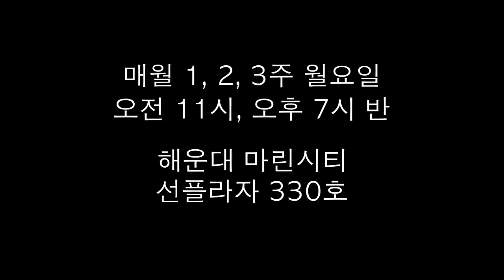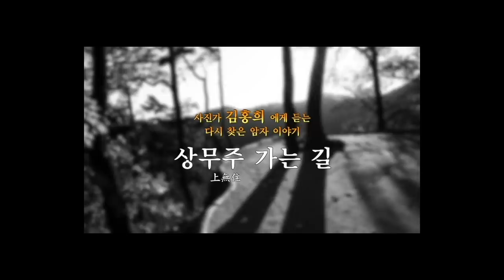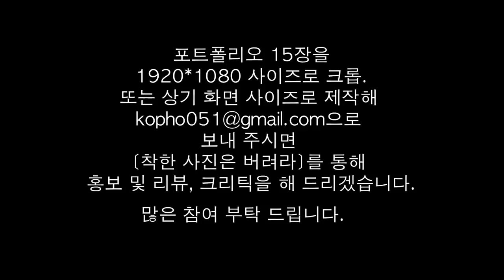5-0.프로가 쓰는 카메라는?(김홍희 작가)/착한 사진은 버려라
오픈 톡방 (착한 사진은 버려라)참가 하기